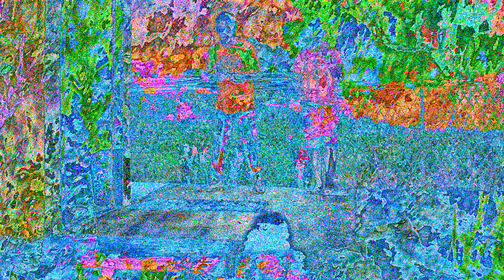Gospel-Tusimanekeni official Video